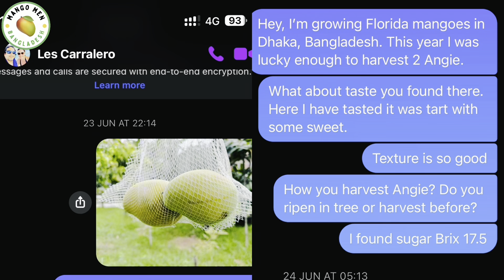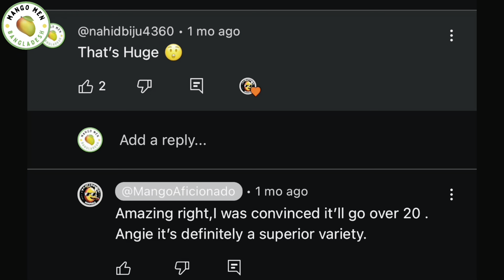এ‍্যান্জি আম রোগ প্রতিরোধী সিল্কী ফ্লেসের সাথে ফ্লেভারের বিষ্ফোরণ🤯Angie Mango Brix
প্রিয় দর্শক আজকের ভিডিওতে আমরা ফ্লোরিডার বিখ্যাত অথেনটিক এ‍্যান্জি আমের রিভিউ করেছি। এর স্বাদ, বর্ণ, ঘ্রাণ এবং সকল তথ্য শেয়ার করেছি।
এই ভিডিওতে আমাদের বাগানে প্রথমবারের মত ফলন ফ্লোরিডার বিখ্যাত অথেনটিক এ‍্যান্জি আমের স্বাদ গ্রহণ করেছি। ভিডিওতে ফ্লোরিডার বিখ্যাত অথেনটিক এ‍্যান্জি আমের সকল তথ্য শেয়ার করা হয়েছে। আশা করছি আজকের পর্বটি আপনারা উপভোগ করবেন। আমাদের সাথে থাকার জন্য ধন্যবাদ ও কৃতজ্ঞতা।
Dear Viewers In today's video we have shared the taste, color, aroma and all the information about the incomparable taste of world famous Florida mango cultivar Angie
In this video, I tasted the Authentic Angie  mangoes from from my own orchard which I brought myself straight from Florida. All information about Angie Mango is shared in the video. Hope you enjoy today's prompt. Thanks and gratitude for being with us.
ABOUT MY CHANNEL:
Hello everyone! Welcome to “Mango Men Bangladesh”. In this channel, you will find all the information about exotic foreign mango cultivars in Bangladesh. I love sharing my experiences regarding foreign mango cultivation in Bangladesh, including everything I have learned.